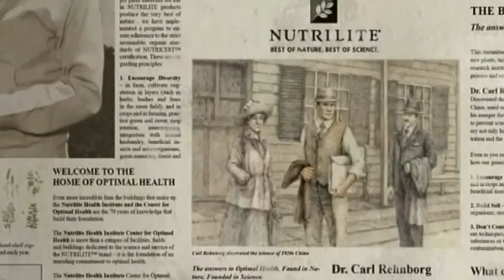Nutrilite's Story 1'